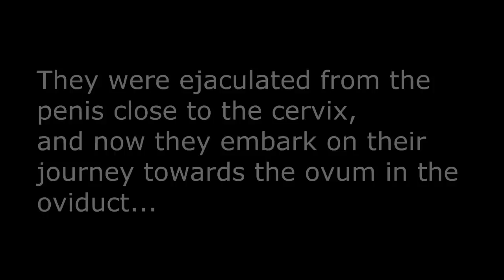The adventures of Nicky sperm and Paros sperm